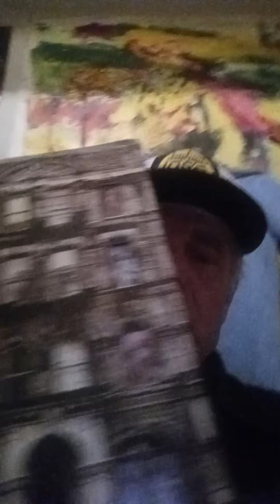Fukushima news ;; Larry King is Dead L.A. American TOXIC the STARFISH Virus 2012-21;; Gray Whale NOW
ATLANTA by the Real Artist Scientists Activst Blanch ;; Its the ECOLOGY stupid ;; The Post Ignorance Project the TIDE POOL Coalition on Chemo Kevin Doc Rickets HISTORIC fight Aml Leukemia fighter Defender Survivor ongoing PhD